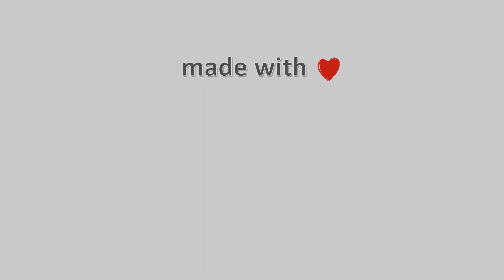28-November-2022, Κάμερα Πάπιγκου Timelapse, Timelapses.gr 🇬🇷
Χάρη στην άγρια, παρθένα φύση του και την χαρακτηριστική, παραδοσιακή αρχιτεκτονική του, το Ζαγόρι είναι από τις πιο αυστηρά προστατευόμενες περιοχές της Ελλάδας. Υπάγεται στην Ελληνική νομοθεσία για την προστασία του περιβάλλοντος, καθώς και στους κανονισμούς της UNESCO και του NATURA 2000. Οι οικισμοί της περιοχής βρίσκονται υπό την αυστηρή επίβλεψη των Πολεοδομικών και Αρχαιολογικών αρχών λόγω της πολιτιστικής τους αξίας.Φιλοξενία: Ξενώνας Άστρα